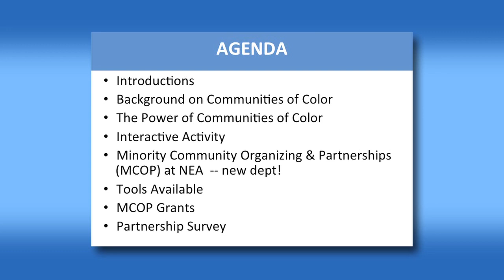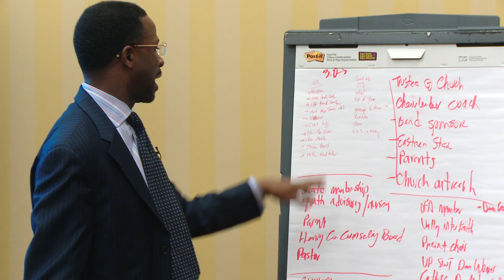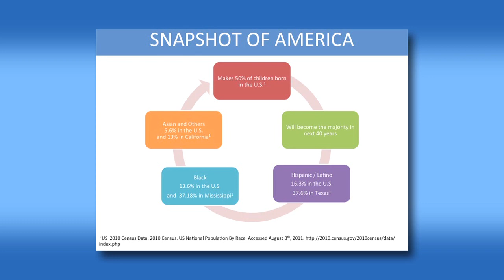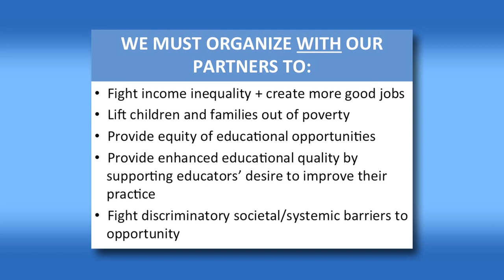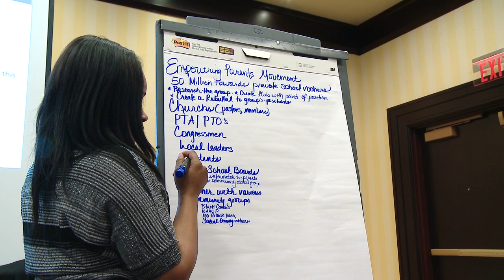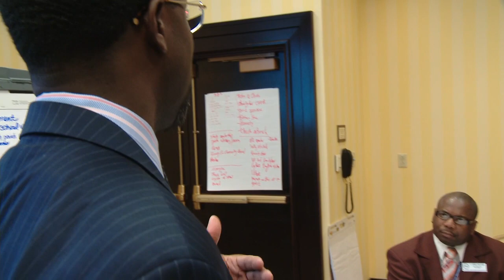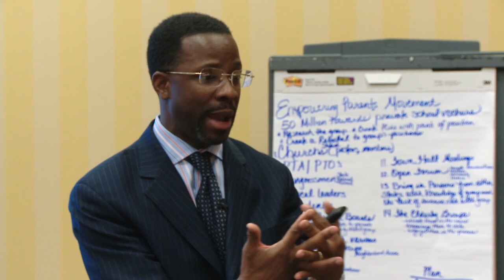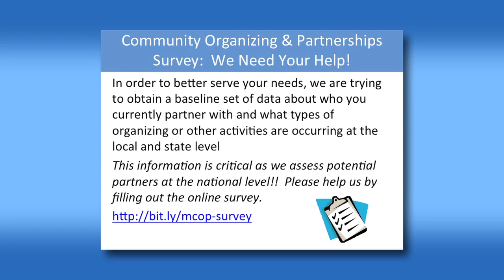Building Successful Partnerships within Communities of Color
Communities of color across the nation are entering a new era of community organizing. This video features NEA's new Minority Community Organizing and Partnership (MCOP) Department.

MCOP's director, Merwyn Scott, discusses mutually beneficial community partnerships and how they relate to reaching minority populations and organizations, enhancing social justice activism, and establishing new union roles related to parental and community engagement.